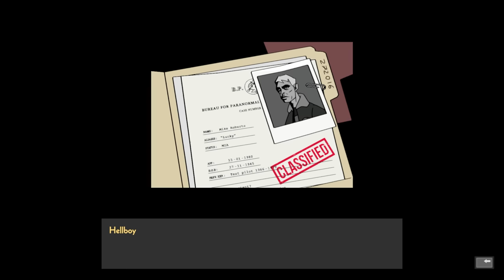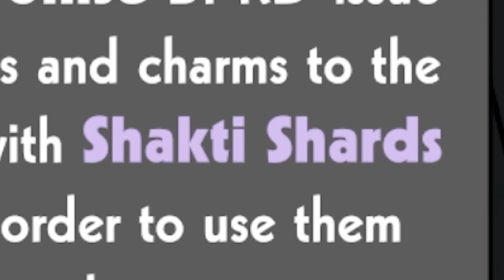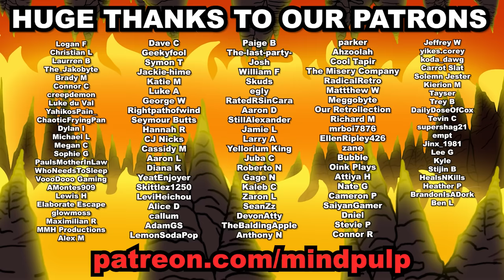The surprisingly good Hellboy game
Hellboy Web of Wyrd is a pretty fun (if short) roguelike action game...
It's definitely better than the OTHER Hellboy games.